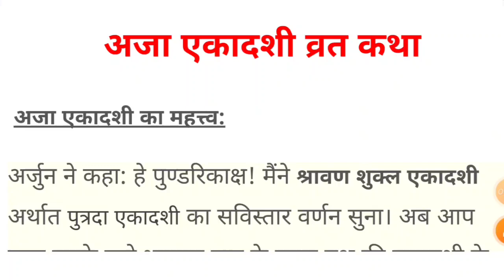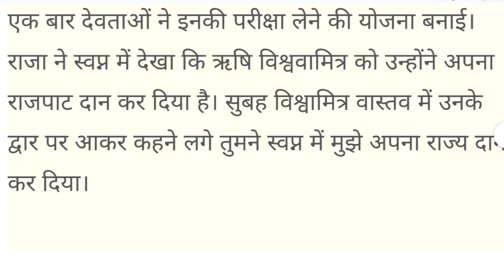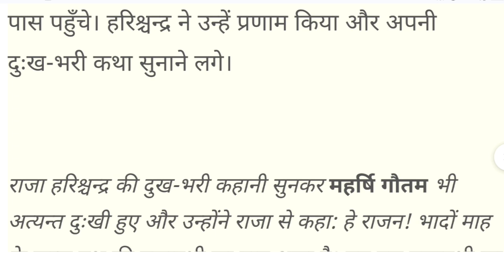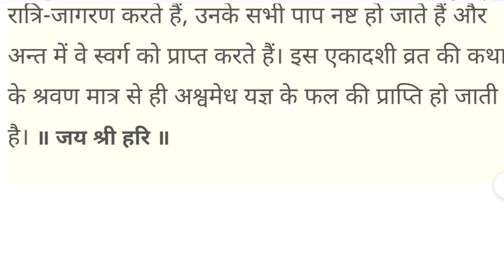अजा एकादशी व्रत कथा 2024